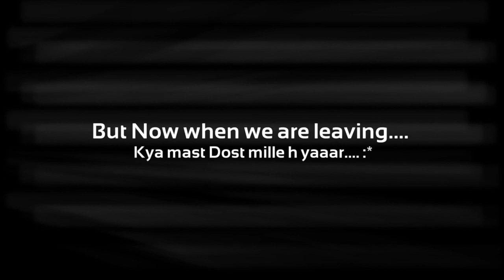Life of BCA students in FIMT College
Fairfield Institute of Management & Technology